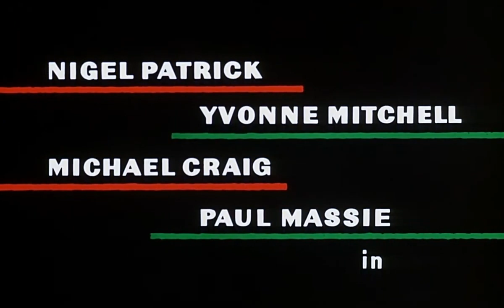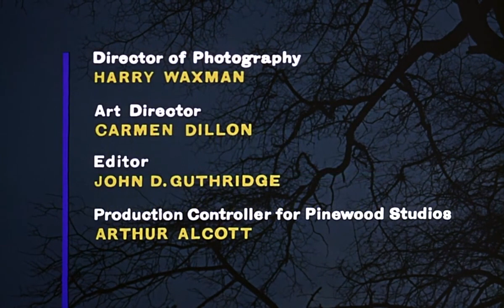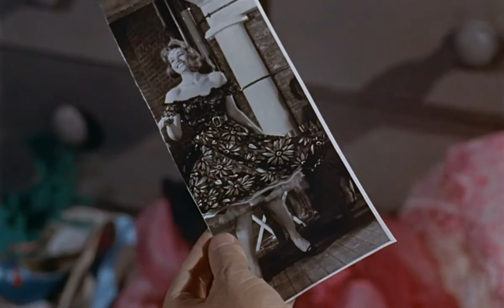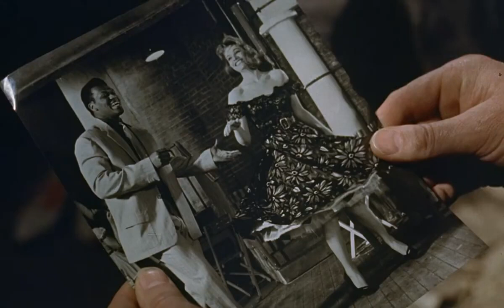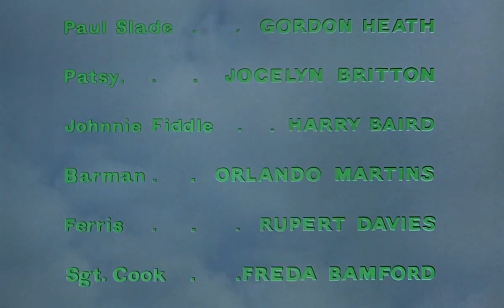Sapphire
The plot of the movie "Sapphire" revolves around the investigation of the murder of a light-skinned Black woman named Sapphire, who was passing as white. The investigation is complicated by racial tensions, as Sapphire was in a relationship with a white man and many people in the community hold racist attitudes towards Black people. The detectives in charge of the investigation uncover secrets and biases surrounding Sapphire's true identity and relationships, and they face challenges along the way, including a violent confrontation with a racist gang. Ultimately, they are able to solve the case and bring the killer to justice, while also grappling with their own prejudices and biases as they confront the harsh realities of racism and discrimination in their society.